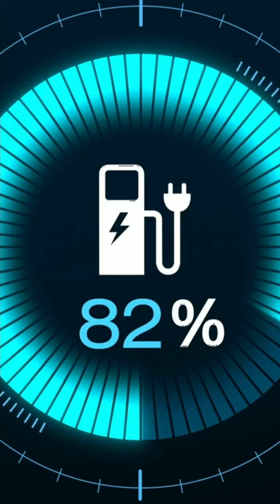Prof. Lorenzo Peretto presents the Master Degree Course in Electric Vehicle Engineering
ELECTRIC VEHICLE ENGINEERING ♻️

The Master’s Degree Course in Electric Vehicle Engineering, held entirely in English, aims to train real experts in the design and development of high-tech electric vehicles, with particular emphasis on the electric subsystems that are embedded into electric vehicles.

The Program lasts two academic years and it covers aspects related to:
🟢 electrical subsystems and their integration into traction systems
🟢 onboard fast chargers and power network connections
🟢 electric drivelines
🟢 advanced automotive sensors
🟢 onboard electric power systems
🟢 energy storage systems as well as thermal conditioning systems

Our international teaching staff includes highly experienced lecturers and professionals and the contents of the Subjects, defined together with the contribution of the partner companies, aims at providing knowledge and skills related to the design of electric vehicles and electric cycles.

From research and development of electric subsystems to production procedures and facilities with the typical features of the new manufacturing 4.0 environment💥